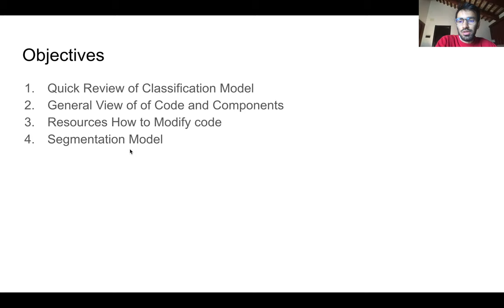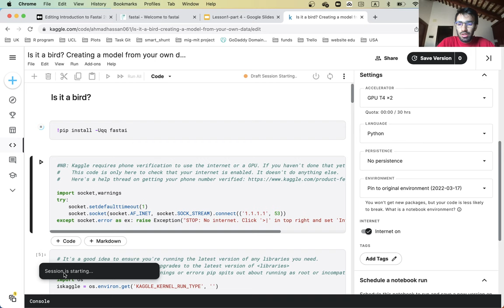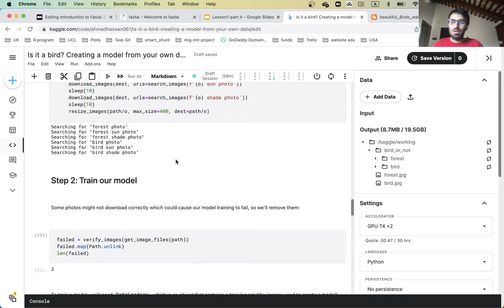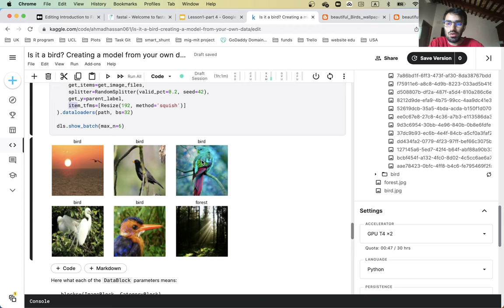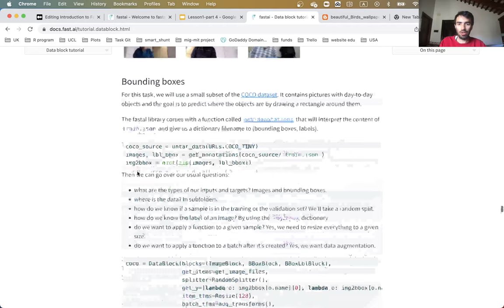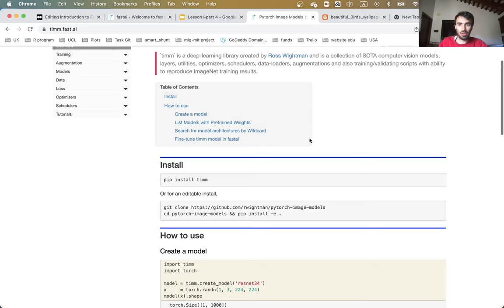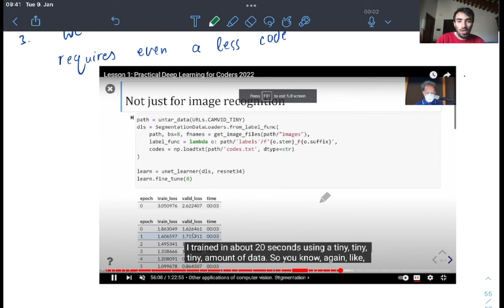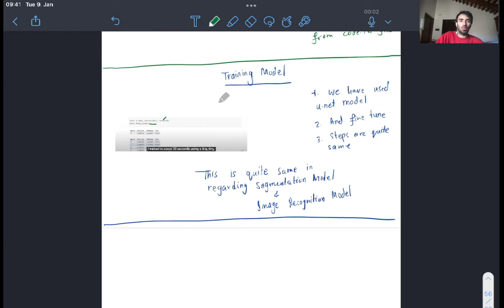Deep Learning | Introduction: Classification, Modification Segmentation | Fastai | Lesson 1 - Part 4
This Lecture discusses about Introduction to Classification Model, How to do Modification and Segmentation Model. This is extended Fastai Course Practical Deep Learning 2022 with some added notes and slides.

Objectives:
1. Quick Review of Classification Model
2. General View of Code and Components
3. Resources How to Modify code
4. Segmentation Model

Highlights:
1. Remaking Fastai Course Practical Deep Learning 2022
2. Lesson 1 Smaller Version — This one is Part 4 of lesson
3. Link for the notebooks (link no. 13,14) and notes are provided in google drive (link no. 1 in Resource Section also in description)
4. Also have a look to link (7,8)

Chapters:
0:00 Introduction (Resources, Slide, Notes)
2:31 Quick Review Bird vs No Bird Classifier
6:28 : Tutorial: Quick Review
6:28 Use of External Libraries
9:00 Image Downloading
9:55 Explanation of Downloading Function
11:11 How Resize Works?
11:52 Introduction: Datablocks
13:20 How Design Datablocks
16:50 Dataloaders and Items Transformers
18:16 Batching Dataset
19:39 Practical Example Batching Dataset
22:45 Details About Datablocks
23:46 Modeling: Fastai
25:26 To Get Information Datablock
26:27 Using Other Models
27:03 Different Types of Blocks
27:48 Modeling
28:54 Lets Have a Look to Fastai Model Pytorch Image Model
30:00 Using Image Model Fastai
32:58 Lets See How Running Model
34:56 Fine Tuning Model
35:59 Prediction of Classification
37:20 Have Look to Segmentation Code
42:38 Dataloaders Parameters for Segmentation
43:22 Training a model

Special Thanks to @howardjeremyp